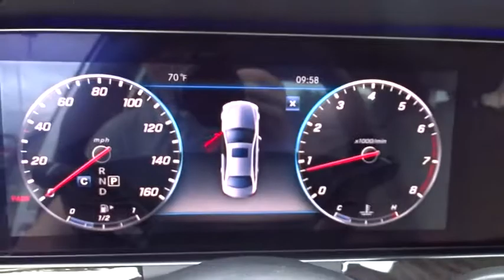2020 Mercedes-Benz E-Class Pleasanton, Walnut Creek, Fremont, San Jose, Livermore, CA 20-0350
2020 Mercedes-Benz E-Class
2020 Mercedes-Benz E-Class E 350 - Stock#: 20-0350 - VIN#: WDDZF8DB9LA713564

BROWN ASH WOOD TRIM  -inc: Center Console in Brown Ash Wood,MACCHIATO BEIGE/BLACK  MB-TEX UPHOLSTERY,BLACK HEADLINER,LED LOGO PROJECTORS (SET OF 2),AMG LINE EXTERIOR  -inc: AMG Body Styling  Perforated Front Brake Discs & Fr Brake Calipers  'Mercedes-Benz' lettering  Lowered Suspension w/Selective Damping System,WHEEL LOCKING BOLTS,PREMIUM PACKAGE  -inc: SiriusXM Radio  6-month All Access plan trial  12.3 Digital Instrument Cluster  Heated Front Seats  Inductive Wireless Charging w/NFC Pairing  Burmester Surround Sound System 590 watts  13 high-performance speakers  9 channel DSP amplifier  Frontbass technology  sound optimization  noise compensation and sound preset,BURMESTER SURROUND SOUND SYSTEM  -inc: 590 watts  13 high-performance speakers  9 channel DSP amplifier  Frontbass technology  sound optimization  noise compensation and sound preset,POLAR WHITE,WHEELS: 18 AMG 5-SPOKE,Turbocharged,Rear Wheel Drive,Power Steering,ABS,4-Wheel Disc Brakes,Brake Assist,Aluminum Wheels,Tires - Front Performance,Tires - Rear Performance,Tires - Front All-Season,Tires - Rear All-Season,Sun/Moonroof,Generic Sun/Moonroof,Heated Mirrors,Power Mirror(s),Integrated Turn Signal Mirrors,Power Folding Mirrors,Rear Defrost,Intermittent Wipers,Variable Speed Intermittent Wipers,Rain Sensing Wipers,Daytime Running Lights,Automatic Headlights,Navigation System,Bluetooth Connection,Smart Device Integration,MP3 Player,Steering Wheel Audio Controls,Auxiliary Audio Input,Smart Device Integration,Smart Device Integration,Power Driver Seat,Power Passenger Seat,Bucket Seats,Driver Adjustable Lumbar,Passenger Adjustable Lumbar,Seat Memory,Pass-Through Rear Seat,Rear Bench Seat,Adjustable Steering Wheel,Trip Computer,Power Windows,WiFi Hotspot,Leather Steering Wheel,Keyless Entry,Power Door Locks,Keyless Start,Keyless Entry,Power Door Locks,Remote Trunk Release,Hands-Free Liftgate,Universal Garage Door Opener,Cruise Control,Climate Control,Multi-Zone A/C,A/C,Premium Synthetic Seats,Auto-Dimming Rearview Mirror,Driver Vanity Mirror,Passenger Vanity Mirror,Driver Illuminated Vanity Mirror,Passenger Illuminated Visor Mirror,Floor Mats,Mirror Memory,Keyless Start,Smart Device Integration,Satellite Radio,Requires Subscription,Power Windows,Power Door Locks,Trip Computer,Mirror Memory,Driver Adjustable Lumbar,Passenger Adjustable Lumbar,Security System,Engine Immobilizer,Traction Control,Stability Control,Traction Control,Front Side Air Bag,Telematics,Requires Subscription,Blind Spot Monitor,Tire Pressure Monitor,Driver Air Bag,Passenger Air Bag,Front Head Air Bag,Rear Head Air Bag,Passenger Air Bag Sensor,Knee Air Bag,Child Safety Locks,Back-Up Camera